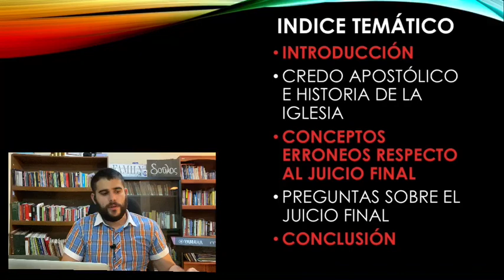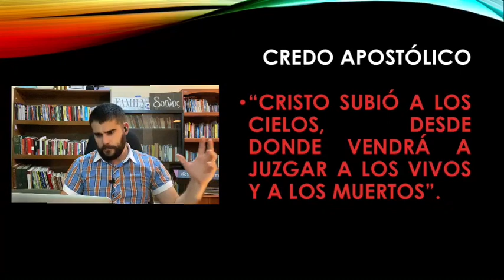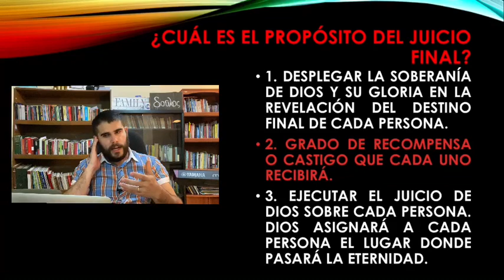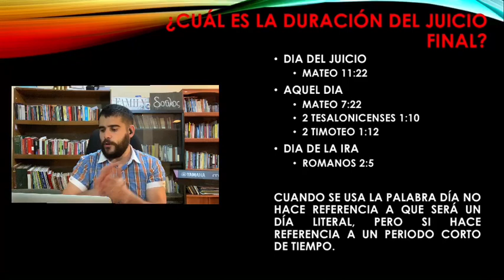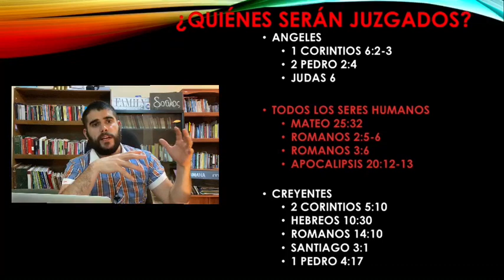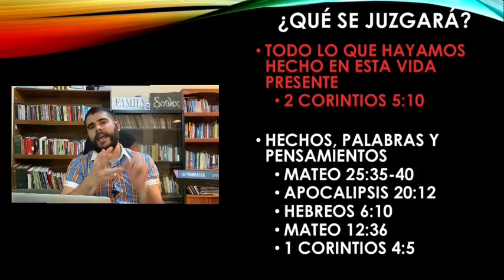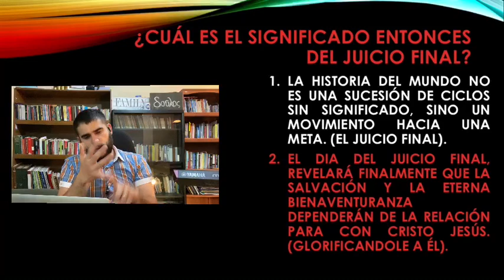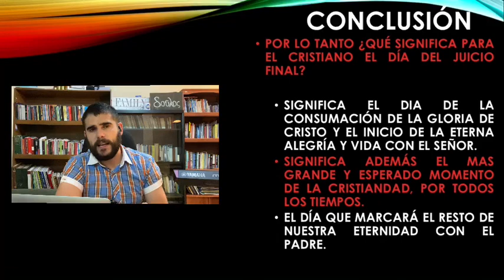EL JUICIO FINAL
Un Panorama Teológico-Bíblico del gran JUICIO FINAL